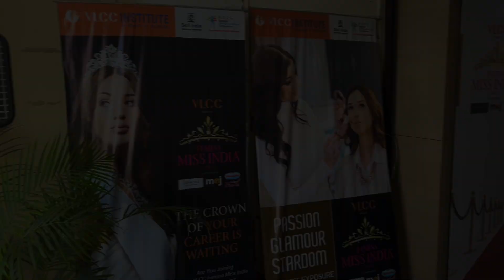#84 ❤️ New Hair Color...!! 💄Dekhe bolo kemon lagche.. 💇‍♀️ | Spandan | Family VLOG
I hope you're doing well. I'm happy to publish the 84th  vlog on my Channel...
This is another interesting Daily vlog video, where i have done a new hair color, let me know, how is it,.. Please let me know, your feedback. Let's chat in the comment section down below.
Hugs & Kisses.

F O L L O W   U S:
Subha